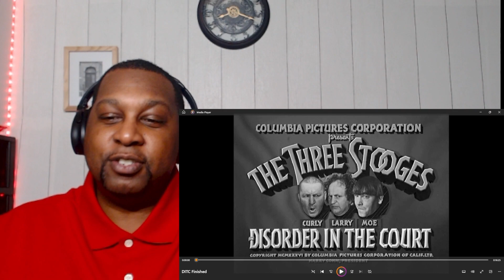"I Can't Stop Laughing- Three Stooges: Disorder in the Court"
In this classic comedy review, we take a look back at The Three Stooges iconic short film "Disorder in the Court". Join us as we revisit the hilarious antics of Larry, Moe, and Curly in this courtroom chaos that never fails to make us laugh. From slapstick humor to clever wit, this timeless piece of entertainment continues to entertain audiences of all ages.